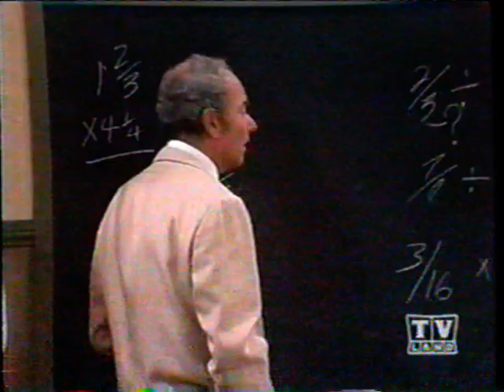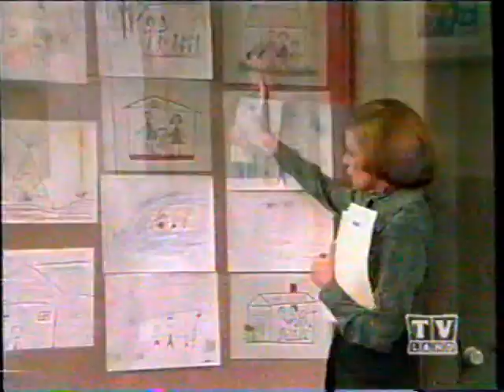Mamas Family Parent Teacher Conference